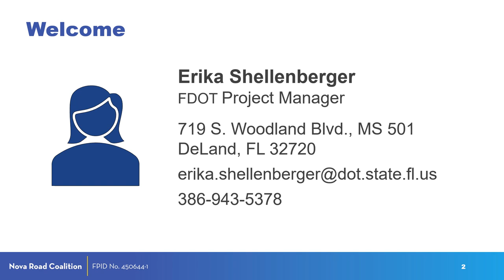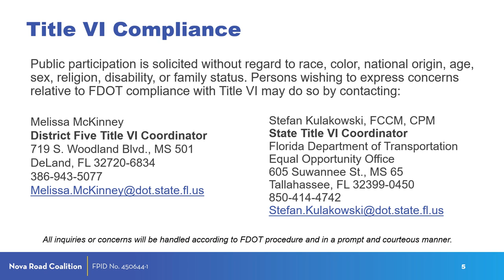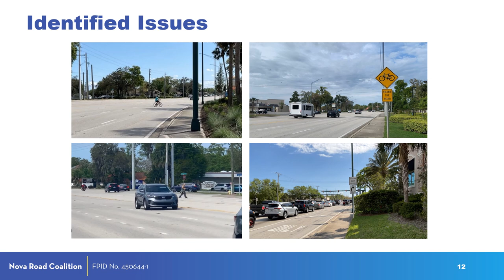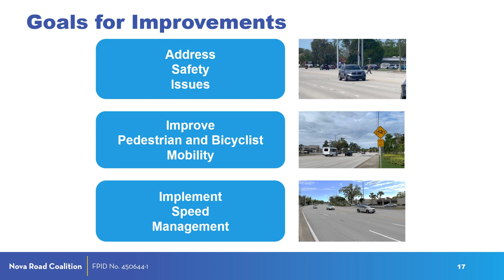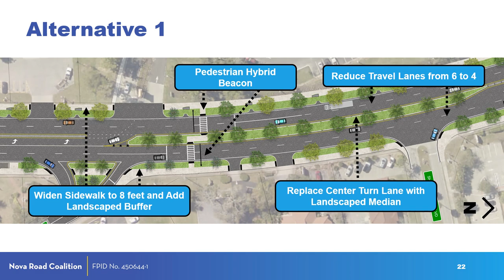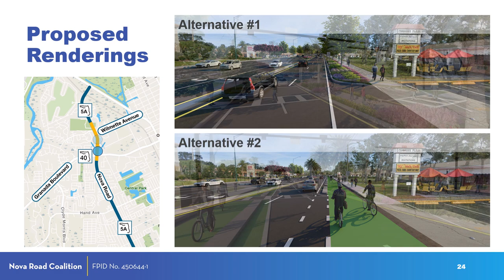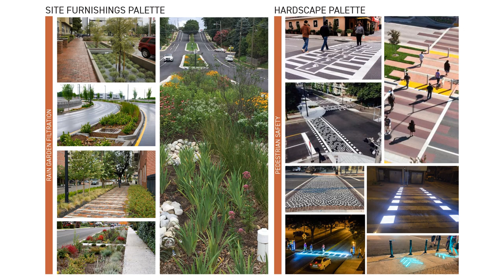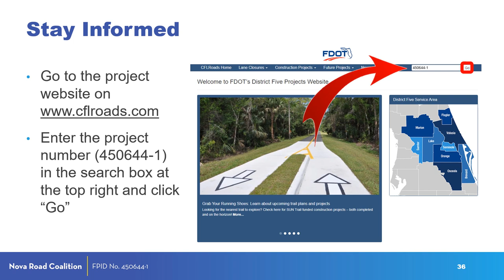2023-07-11 Community Event Presentation Video